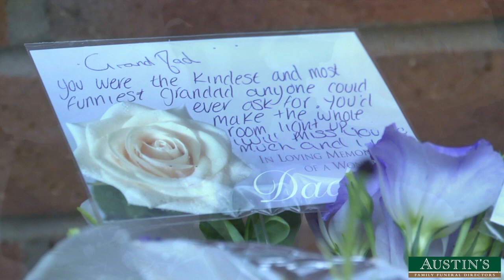Photo Slideshows - Funeral Tribute service.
With a Photo Slideshow or Funeral Tribute video, you can honour and celebrate a unique and special life. Helping families to reflect upon happier times, recalling the achievements and legacies of their loved ones.
From a simple Photo Slideshow to a record of the full service, eulogies and readings our caring team understand the sensitive nature of bereavement and will guide you every step of the way through the process.

Austins Tribute Services is  provided by Austins Family Funeral Directors who have been caring for bereaved Hertfordshire families for over 300 years. Our experience and heritage is unrivalled and our personal care second to none.